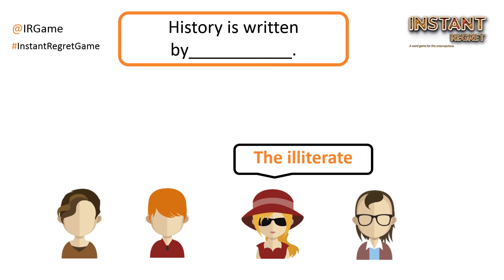Instant Regret - History is written by...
History is written by people who play Instant Regret!